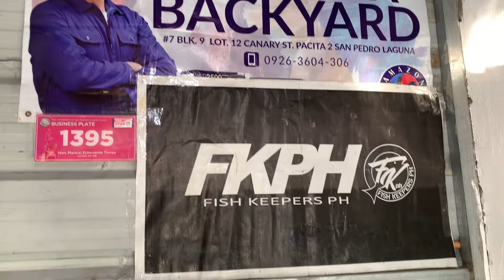Setting UP my new AQUATIC SHOP part 4 (final)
at sa wakas. natapos din ang aking physical aquatic store...